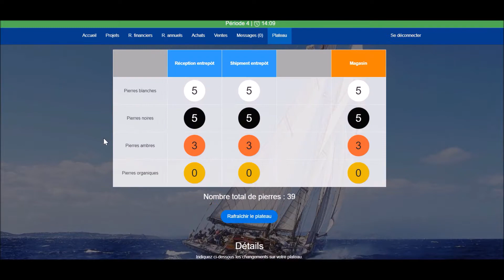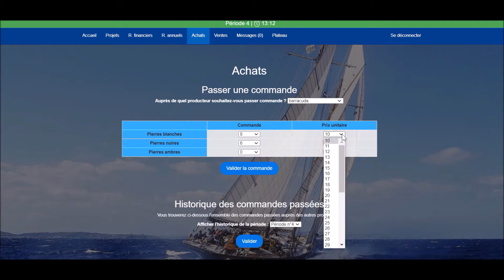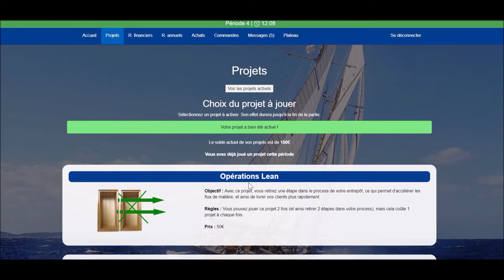Value Race 2020